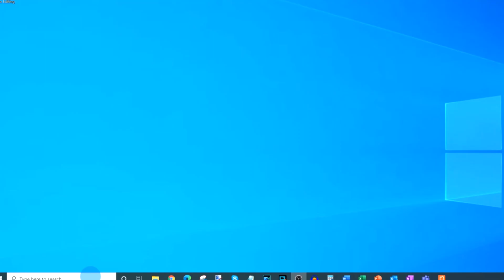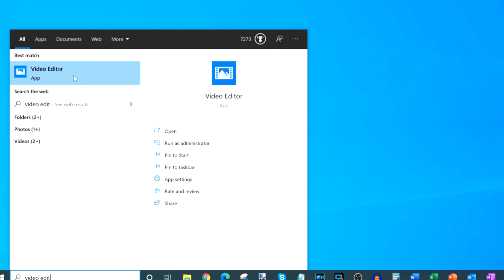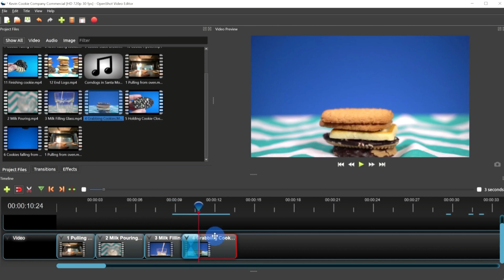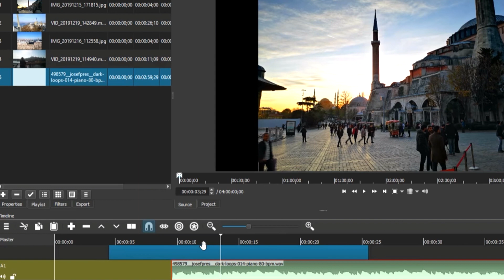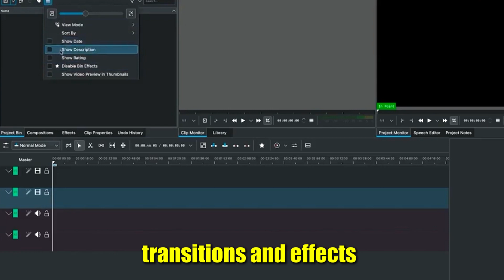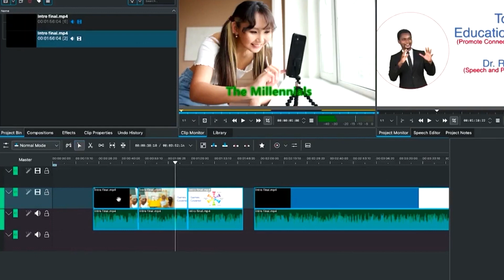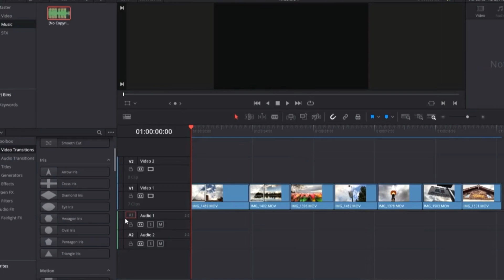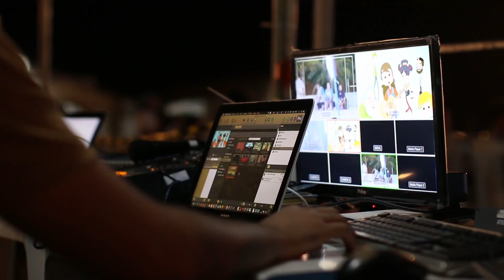5 BEST FREE Video Editing Software 2023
In this video, we're going to discuss the 5 best FREE video editing software that you can use in 2023. These software are all great for creating simple/professional videos, and they're all completely free!

If you're looking to create videos for your website, or for personal use, then these five programs are a great way to get started. You don't even need to spend a penny to get started! So be sure to check them out and see which one is perfect for you!

0:00 : “Intro”
0:50 : “Video Editor”
2:28 : “Open Shot”
3:15 : “ShotCut”
4:46 : “Reminder”
5:00 : “Kdenlive”
6:16 : “DaVinci Resolve”
8:04 “Honourable Mentions”
8:18 : “Outro”